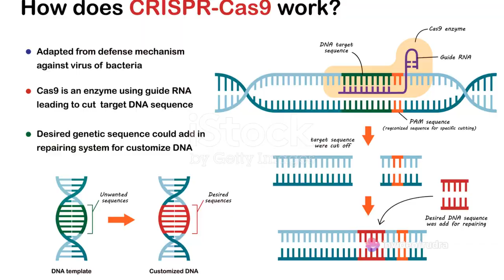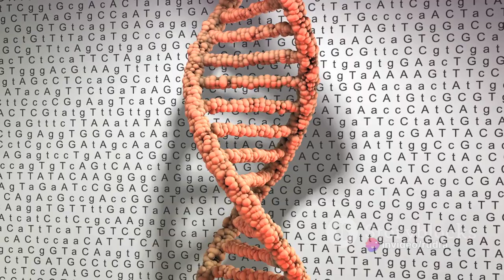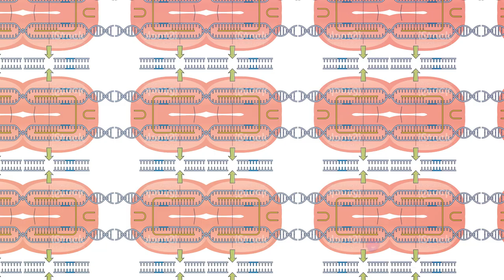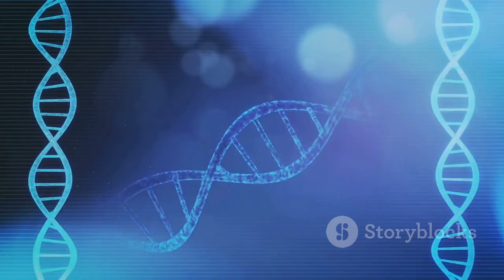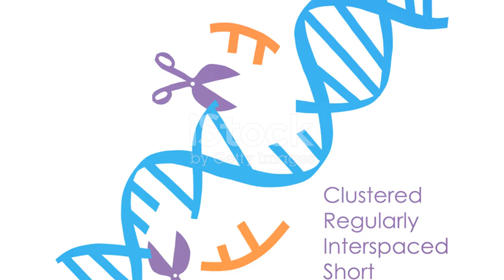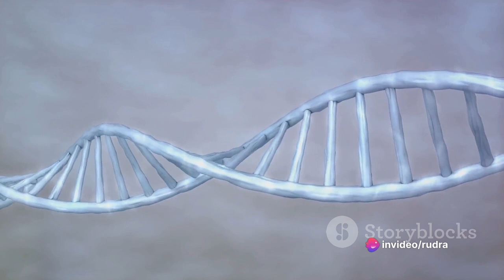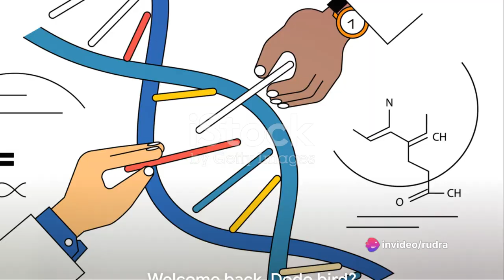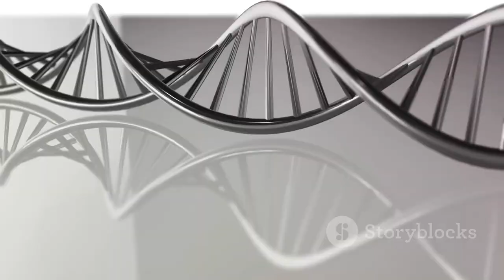Unveiling the "Ctrl+Z" of Your Genes:Editing Life Like Never Before (Is It Scary?)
Ever wished you could edit your genes like hitting "Ctrl+Z" on life's mistakes?  CRISPR technology is making that dream (or nightmare?) a reality. Join us as we delve into the world of gene editing, exploring its potential to cure diseases, enhance our bodies, and even create designer babies.  But with great power comes great responsibility. Is CRISPR a revolution or a recipe for disaster?  Watch now and decide for yourself!